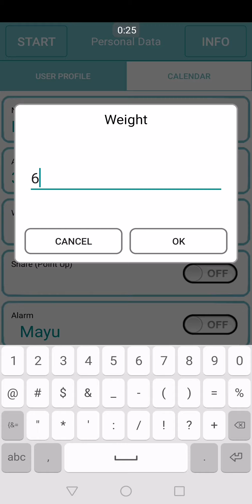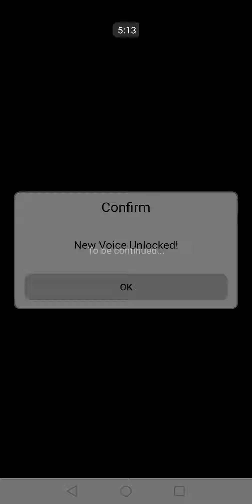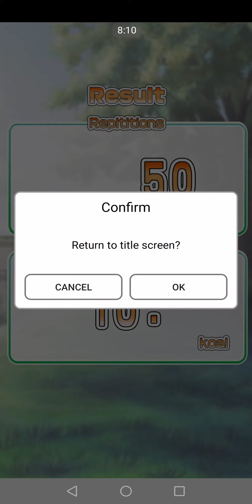Burn your fat with me!! (2012) - Gameplay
Your personal trainer in a story mode with voiced girl that is motivated to get you into shape again by giving you exercises and counting repeats for you. This is as interactive training as it gets.

114 MB